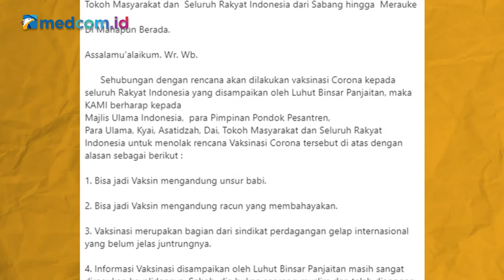[Ceki-ceki] Benarkah Vaksin COVID-19 Asal Tiongkok Mengandung Babi? Ini Faktanya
Beredar sebuah narasi melalui pesan berantai aplikasi Whatsapp yang menyebutkan vaksin korona (COVID-19) mengandung babi. Serta vaksin korona dari Tiongkok bagian dari sindikat perdagangan gelap internasional.

Dalam pesan berantai yang mengatasnamakan dari Relawan Pribumi dan Santri mengajak masyarakat menolak vaksinasi virus COVID-19.